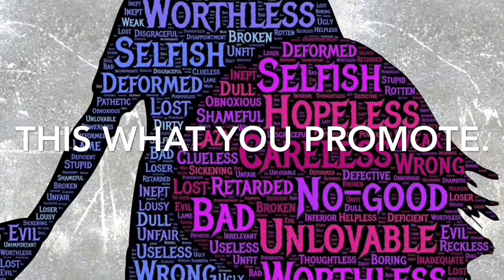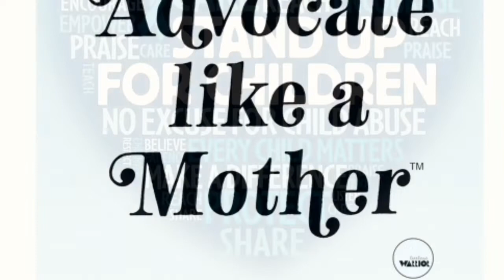AMBER P0RTWOOD TAKE OUT THE TRASH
Cancel this thing.. standup, speak up, Mom Up!